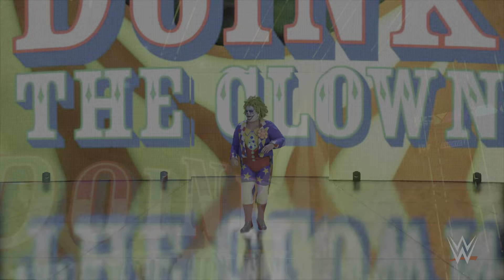Raw , Mixed Gender tag team match !!!